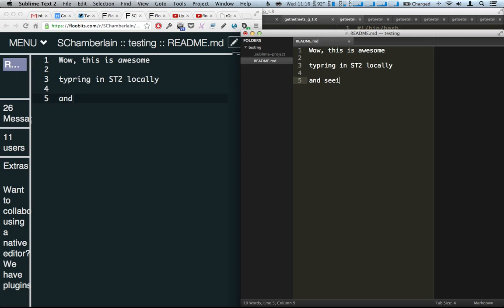floobits is fun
Here's a page that describes how to connect to Floobits from Sublime Text